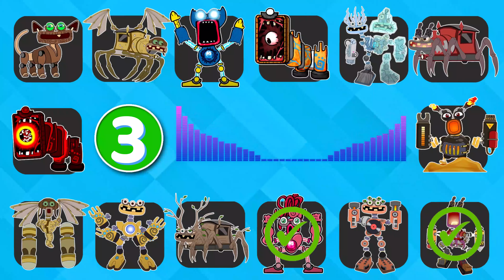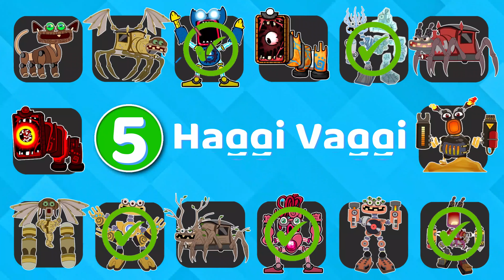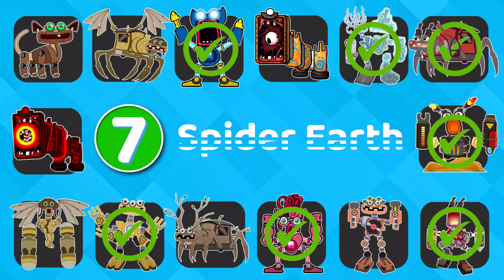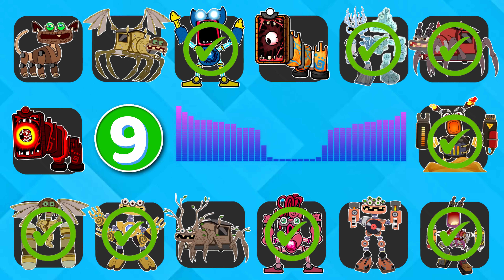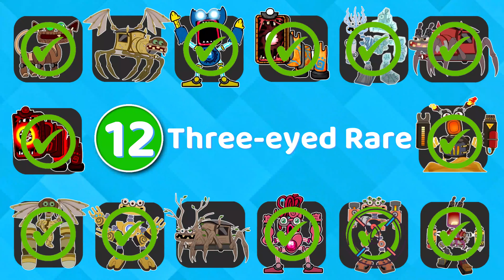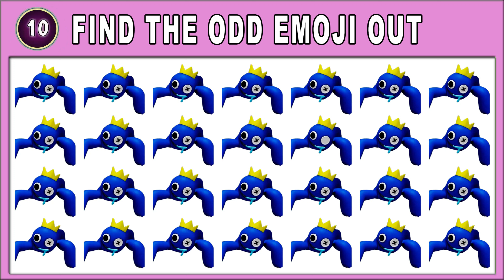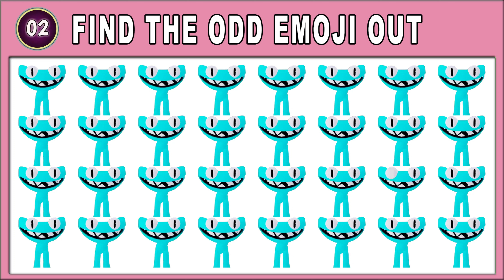NEW WUBBOX - Monster | Guess MONSTER'S VOICE - My singing monsters | Pt. 57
Guess MONSTER'S VOICE in this Video are created by me QUIZ MAN